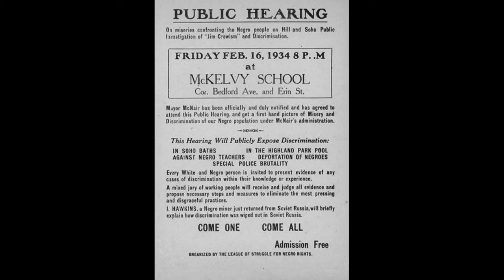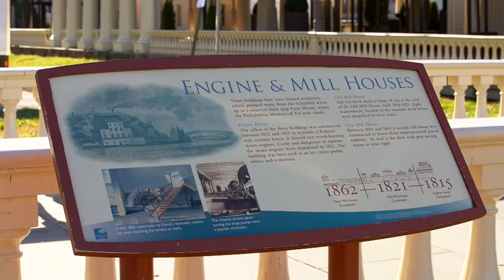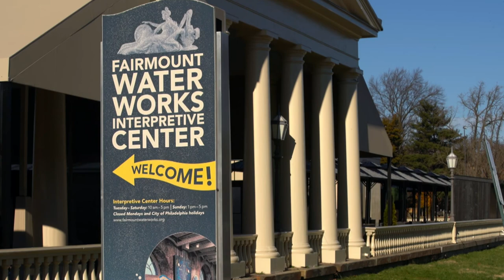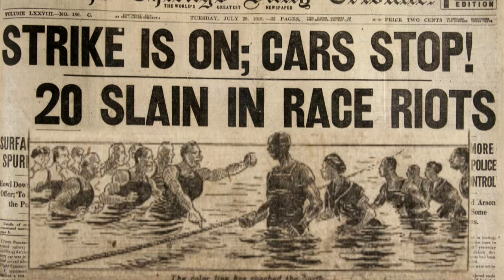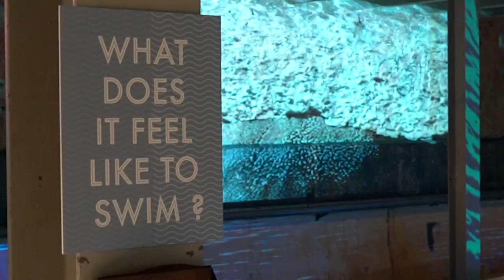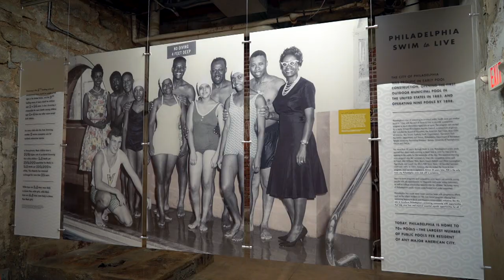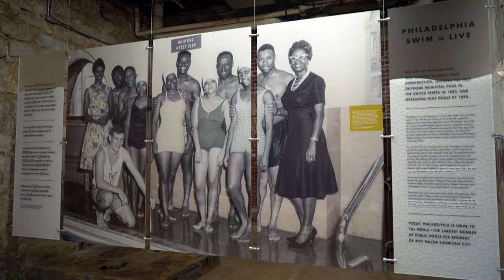Pool: A Social History of Segregation - Movers & Makers (2022)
An exhibit at the Fairmount Waterworks explores the impact of segregated public pools on generations of African Americans in Philadelphia and beyond. Through multi-disciplinary artworks, storytelling, and place-based learning, “Pool: A Social History of Segregation,” explores the connection between water, social justice and public health. Visit the immersive museum exhibition and meet some of the artists who brought it to life.

🎥 Originally aired on Movers & Makers "Pool: A Social History of Segregation" (Season 4, Episode 5).